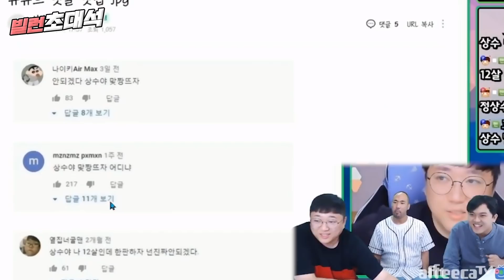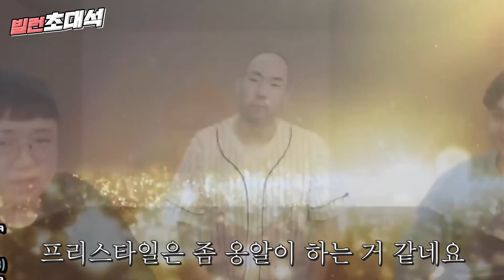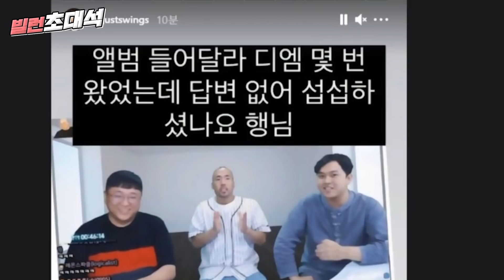일촉즉발의상황!! 테이져건 마려운 술먹방ㅋㅋㅋㅋㅋ 🔥빌런초대석 2화 정상수편🔥 with.전기